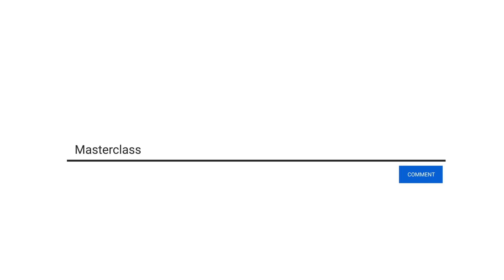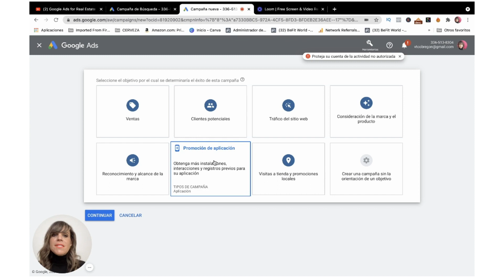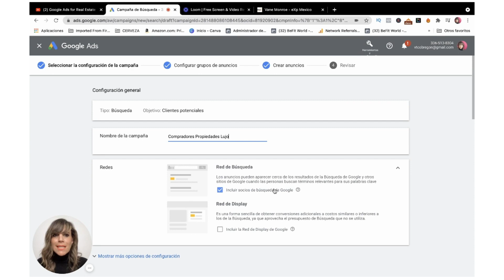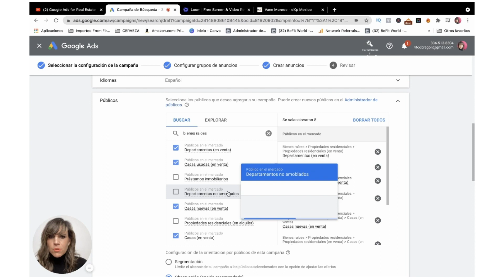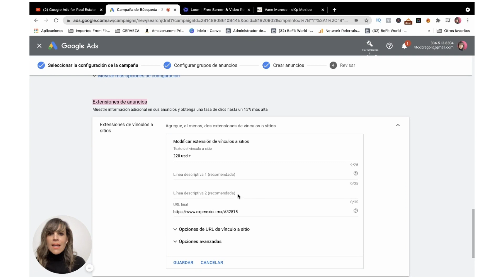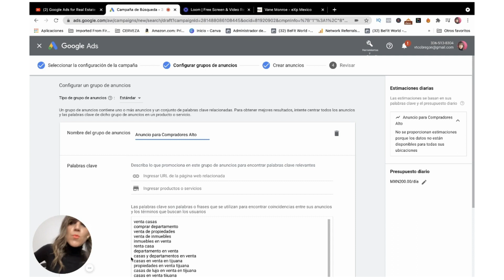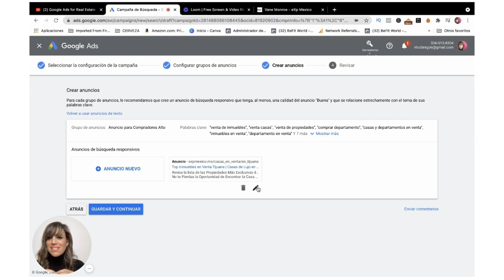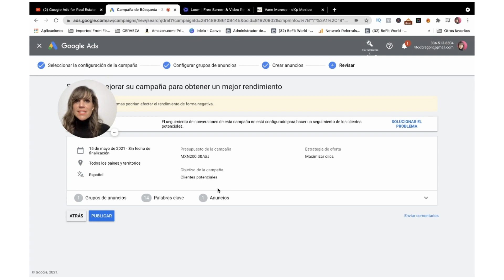💥Google Ads Bienes Raices | Google Ads Inmobiliario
Te voy a llevar paso a paso a que aprendas como crear un anuncio en google ads para bienes raices o a crear una campaña de google ads para  inmobiliarias.

Si eres agente inmobiliario y te dedicas a bienes raices o tienes una agencia de marketing inmobiliario, este tutorial  de como crear una campaña en google ads 2021 para  vender casas por internet te va a servir mucho.!!

Agenda una llamada 1 a 1 para unirte a mi equipo ➡️

- marketing digital
- marketing inmobiliario
- content marketing
- branding
- bienes raices
- canal de youtube para agentes inmobiliarios
- instagram inmobiliario
- instagram bienes raíces
- instagram stories
- swipe up
- social media marketing
- carlos rentalo
- juan merodio
- digital marketing
- carlos muñoz

Actualmente soy socia de High Converting Content en México, empresa fundada por mi gran amigo y mentor @Mike Sherrard, en donde ayudamos a Emprendedores de todas las Industrias a Monetizar y crecer tu Canal de YouTube, Instagram y Facebook a través de contenidos y estrategias de marketing que impactan e influencian a tu audiencia.  ✌️ google ads tutorial google ads inmobiliario google ads para inmobiliarias